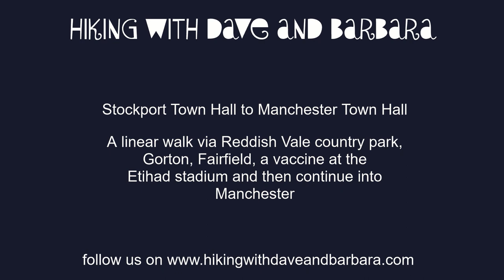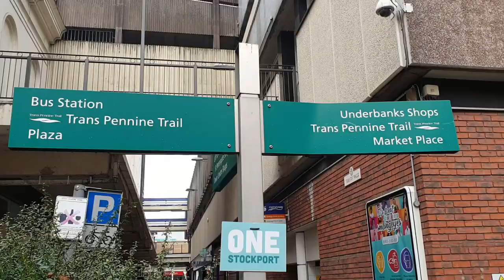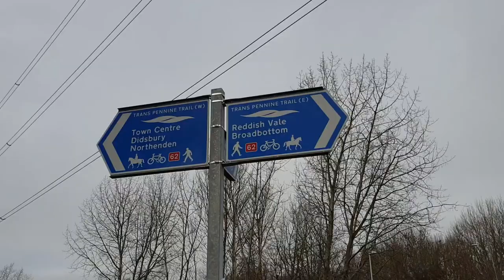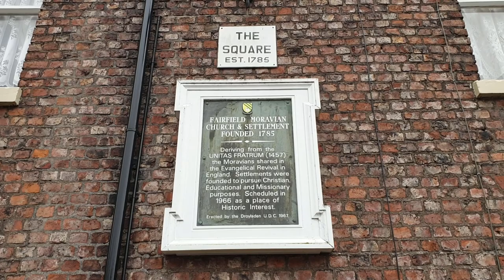A Vaccine & Walk - 14 mile from Stockport Town Hall to Manchester Town Hall via the Etihad Vac Ctr.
In order to celebrate receiving an invite for a covid vaccine at the Etihad centre Manchester, we decided to make it a more interesting day out and walk there. We walked from Stockport Town Hall to Manchester Town hall, via Reddish Vale, Debdale Park, Gorton, Fairfield Moravian Settlement, and finally down the Ashton Canal to the Etihad. After the vaccine we continued down the canal, to Ancoats and a walk round Manchester city centre, a distance of 15 miles. This walk encompasses many historic sites, as well as lovely countryside and city views. This walk could be combined with our pub crawls of Manchester City centre.

Stockport is an old historic town, which was famous for hat making and textiles in general. It fell into decline in the 1960's, but now has some regeneration projects in progress. There are various interesting historic buildings and museums:- the Hat Works Museum, Staircase House Museum and Stockport Air Raid shelters, as well as a tour of the famous Robinsons Brewery. Enough to see for a whole day. There is also a heritage tour of the town.

 After parking in Edgeley we walked to Stockport Town hall, leaving there at 10.30am. The impressive looking Town Hall was built in 1908 in a baroque style, and is sometimes called the "wedding cake." Heading north down the A6 for a few 100m, before turning right across Mersey Square, past the bear pit, picking up the signs for the Trans Pennine Trail, turning left past the Chestergate Tavern. The river Mersey is covered here, and for the full length of the Merseyway shopping precinct, which is a shame these days when it is clean. Bears used to be kept in the sandstone caves nearby, and used in bear baiting competitions, before being abolished in the 1830's. The current pit is a re-creation from 1935. Stockport Plaza Theatre on Mersey Square was built in 1935, and recently used as a film location for Peaky Blinders. The Transpennine trail that we followed for part of this walk runs 215 miles coast to coast from Southport to Hornsea, Yorkshire. Some of it is paved, and maps are available.

Continuing down Chestergate, to the left there are free public toilets next door to Boots, on the right is the Museum of the Stockport Air Raid Shelters. This is a really interesting authentic museum exploring the underground tunnels where the residents of Stockport used to shelter during WW2. Whilst walking round Stockport other tunnels can be seen built into the sandstone cliffs.

We passed other famous blue plaque landmarks:- The 3 Shires wine bar, built in C.1580, the White Lion Pub and Underbank Hall. The historic Underbanks area and market area are currently being restored. We followed the pedestrian road round to the left, over Lancashire Bridge-first mentioned in 1282. This crosses the River Mersey and marks the ancient border between Cheshire and Lancashire, at the confluence of the rivers Tame and Goyt which forms the Mersey.  Crossing the motorway we spotted the old orphanage to the left, then turned right following signs for the Trans Pennine Way. We passed through the old Tiviot Dale railway station, from where trains used to run to London and Liverpool. This was sadly shut down as part of the Beeching cuts in 1967, and the beautiful old building demolished the following year, such a shame.

Crossing the road past Tesco to the right, we picked up the signs and followed the higher ground to the right hand side of the river valley, following the old railway track along the Midshires Way. Between the tress there are pleasant views down to the River Tame, and Reddish Golf Course. An hour after leaving we crossed the River Tame, taking time to admire the markings on the bridge, we arrived at Reddish Vale country park. Here there are free toilets, a cafe, picnic benches, and a free car park. It is very pretty with views to the railway viaduct, and the reservoirs.

After a quick coffee, we turned left up Mill Lane, under the railway line, and after 200m turned right down Fallow Fields Drive, then most unusually in an urban area on the footpath over the railway lines, (4 miles) checking first for trains!! It is most unusual in an urban area to cross the lines!! Left down Thornley Lane South, Wilton Street, then Thornley Lane North, passing the interesting St Agnes Church to the left, before turning right down Ash Road. We crossed over Hyde Road (12.15pm), then right into Kingsdale Road, left and right to join the Tameside Trail through Debdale Park. We passed the new Fairfield Golf Club House, before taking a footpath to the left, emerging at Fairfield railway Station.